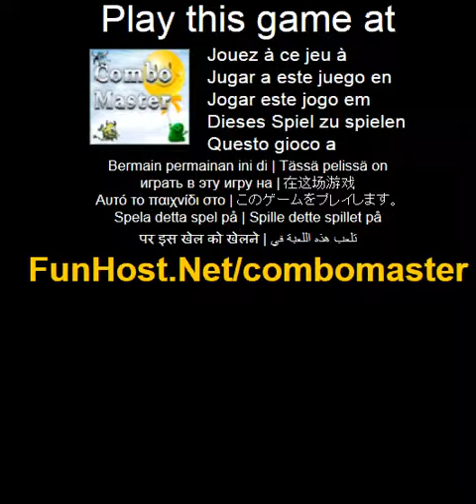Maestro Combo - videojuego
Construir a combo y disfruta! Juego parece Dr.Mario (Nindendo), pero este juego tiene nueva regla. Regla de base en el efecto combinado. 1). Matar al monstruo, posible haber colocado cerca de el fila 3 pastillas de un solo color. 2). La dinamita aparece despues de Combo. Combo se produce al quitar una linea mas. 3). Matar al rey monstruo, posible solo dinamita. La dinamita se da despues del logro Combo. Control del raton o la flecha clave o WSAD Tutorial en las instrucciones del juego (menu Inicio)=view. El juego - www - Facebook - Twitter - YouTube